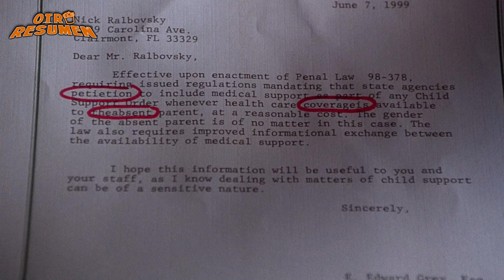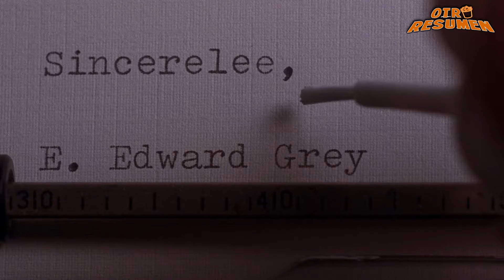La SECRETARIA Cometió 10 ERRORES en 1 Hora y Pasó Esto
Resumen La Secretaria En 12 Minutos